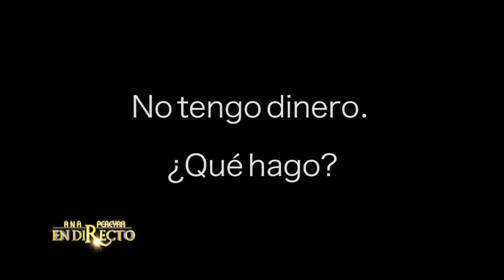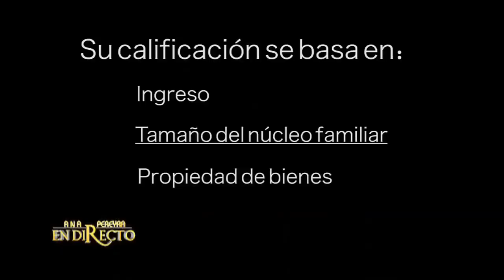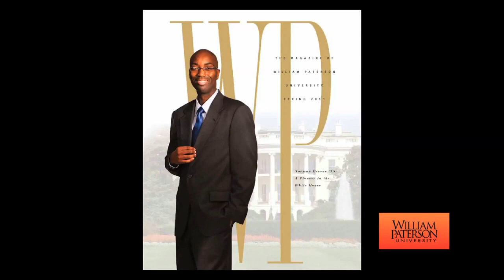William Paterson University Featured on En Directo TV’s" Beth Negocios & Mas" Segment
William Paterson University and its Accepted Student Day Carnival were featured, including interviews with administrators and students, for the Beth Negocios & Mas segment on En Directo TV, which is broadcast on the Mundo Fox network.